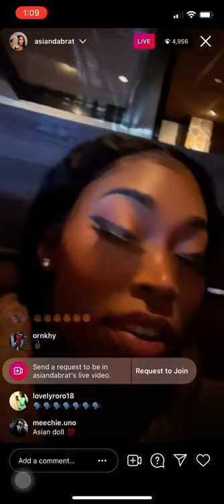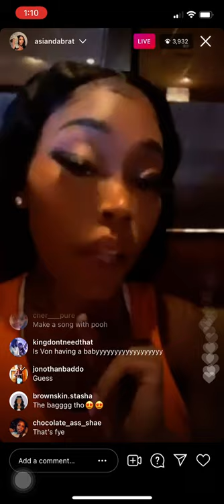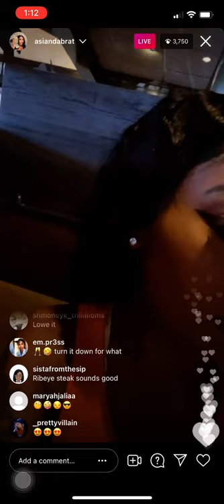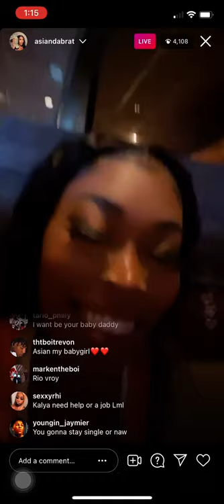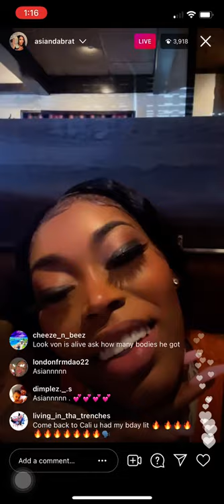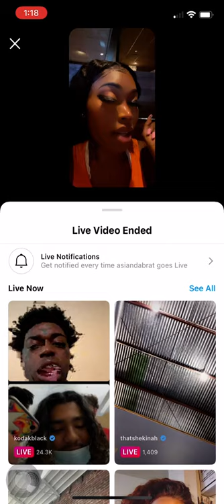ASIAN DA BRAT LIVE (4/6/21)